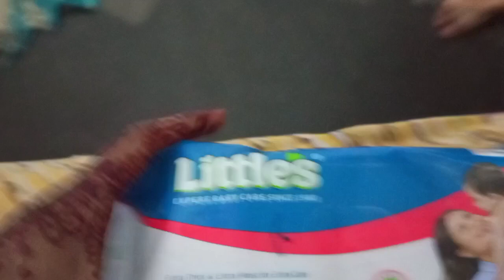mayike mai special treatment... 😍🥰enjoy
Hello friends.

ummid hai aap sab mere video ko akhri tak dekhenge, agar video acha lage toh like, ek pyara sa comment or channal ko SUBSCRIB... 🥰 jarur kar dijiye ga... isse humko thoda motivation😇 milega... |